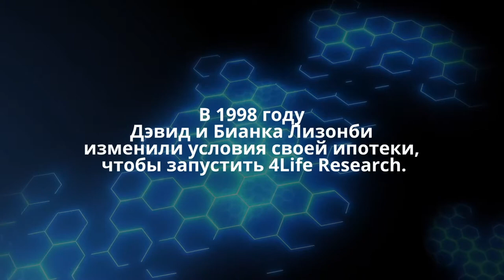4Life Europe - 4Life Awards - Russian